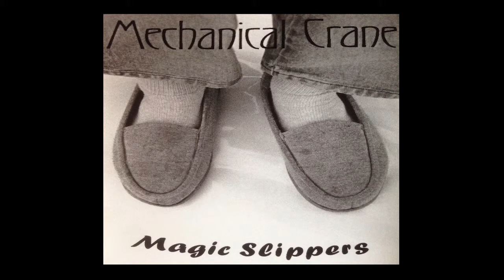5-No real title (Mechanical Crane) Magic Slippers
Mechanical Crane is: -Nick Bookhout; vocals, guitars -Steve: guitars -Curly Jeff: bass -Dod:drums, percussions. Additionnal musicians: -Julian Singfield: vocal on (Tomorrow). -Maurice Singfield: vocal on (When the end calls) and (No Real Tittle), keyboards on (Tomorrow). -Mathieu Rodier: guitar and pan flute on (When the end calls) - recorded on 8 tracks in Singfield Studio,Waterloo, Qc. - recorded, mixed, produced and suffered by Maurice Singfield. Words and Musics by Mechanical Crane except: (Masters of Wars) (Bob Dylan) Freeweelin' (1963).  (When the end calls) is dedicated to the memory of Maurice (momo) Gauthier (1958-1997) Produced by Maurice Singfield 1998. Capt. Moze Records -Numérisé en 2014 par Francis Malo